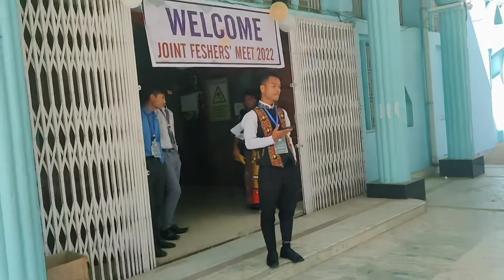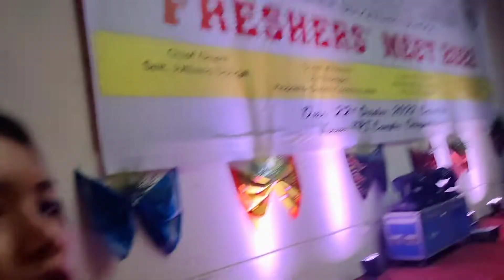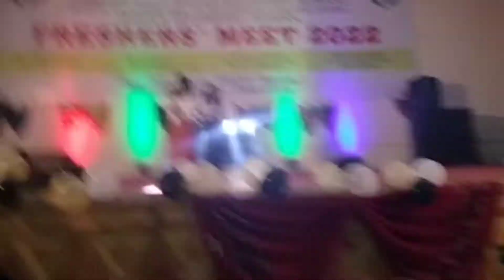*joint all tribal union fresher meet* 2k22🤧/best fresher meet / 7 government school